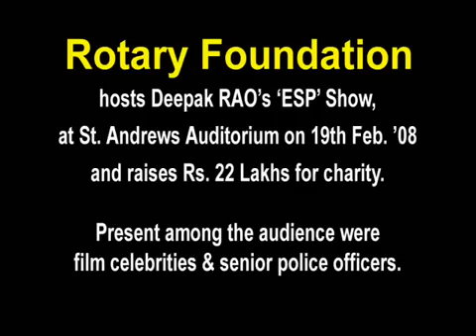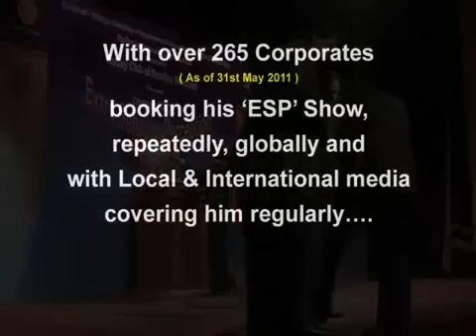Rotary Foundation hosts Deepak RAO's Unbelievable Motivational 'Mission Impossible' Session !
This Session raises Rs. 25 Lakhs for Charity !!

With over 325 Corporates booking his Amazing ESP Show, repeatedly in 20 key Countries (As of Dec. 2012), spanning all across Asia, Far East, Middle East, Africa, Europe & N. America and with local & International media covering him regularly. Deepak RAO is recognised as a Star Performer, Conference Energiser & Corporate Celebrity !

The 'ESP' Show can also be blended as a Case Study in Motivation in 'Achieving the Impossible' !

That apart, Deepak RAO is ALSO a well-known 'New-Age Corporate Energiser & Motivational Speaker', with FUN 'Mind-Opening Training Sessions', that are pretty much in demand.

Deepak RAO, Office No. 1, Kirti Mandir, L. J. Road, Mahim (W), Mumbai 400 016, India.